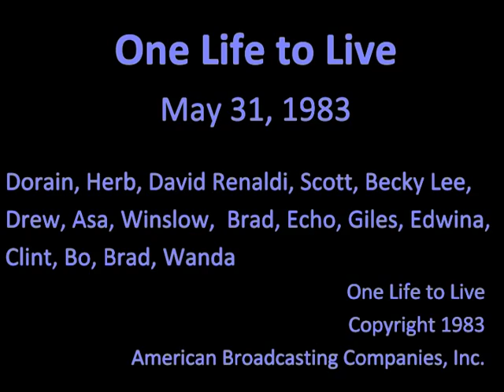One Life to Live May 31, 1983 - 1 of 5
One Life to Live from 5/31/1983

Dorian, Herb, David Renalidi, Scott, Becky Lee,Drew, Asa, Winslow, Brad, Echo, Giles, Edwina, Clint, Bo, Brad, Wanda